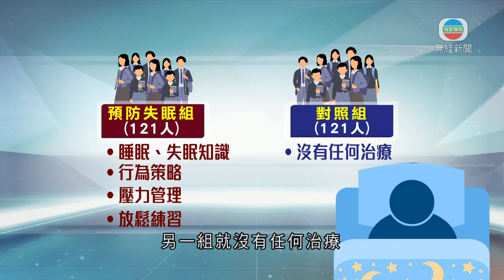香港新聞 研究指擁家族失眠史青少年接受認知行為治療 失眠風險減逾七成－TVB News-20210305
不少人受到睡眠問題困擾，一項最新研究發現，有家族失眠病史的青少年接受認知行為治療後，日後失眠風險可減少逾七成。

小六學生陳同學表示：「睡一會，然後醒了，跟著睡不著。」

中二學生廖同學稱：「休息時間短的時候，就容易造成，夜晚睡著期間，會乍醒。」

曾有研究指，香港約有一成至三成六青少年有失眠問題，如果父母有失眠史，其青少年子女失眠風險是一般人的三倍。

香港中文大學、香港大學，聯同加拿大魁北克拉瓦爾大學，2015年至2017年期間，邀請了就讀本地中學的242名、12至18歲青少年參與研究。他們至少一位父母有失眠問題，本身亦有輕微失眠徵狀，即每月有一至兩次的入睡困難或半夜乍醒等。

他們分成兩組，其中一組接受為期四周、每周一節一小時的認知行為治療，包括學習睡眠知識、撰寫睡眠日記等；另一組就沒有任何治療，作為對照。

有進行治療的青少年，在之後一年跟進期，失眠發病率只有百分之5.8，遠低於對照組失眠風險減少七成一。

Tommy在中三時參與計劃，當時他有失眠問題，可整晚都沒有睡意，參加治療後，就學會了怎樣幫自己入睡。

計劃參與者Tommy稱：「不會好像之前，在床上輾轉反側，可能會拿本書出來、再多看兩眼，令到自己有點睡意，再去睡覺。」

研究團隊指，以往未有研究證實失眠是可以預防，希望進一步探討如何社會上推行這些治療。

相關影片:
1. TVB無綫730 - 一小時新聞 - 復必泰疫苗明天起 接受5類優先群組人士預約下周開始打針 7間接種復必泰疫苗的中心正在做準備－香港新聞－TVB News－20210302
2. TVB無綫730 - 一小時新聞 - 一個男子接種科興疫苗兩日後死亡 有專家認為死因未必和疫苗有直接關係 優先群組可預約打復必泰疫苗 下周開始打針－香港新聞－TVB News－20210303
3. TVB午間新聞 - 一個男人接種科興疫苗兩日後死亡 有專家顧問認為死因未必和疫苗有直接關係－香港新聞－TVB News－20210303